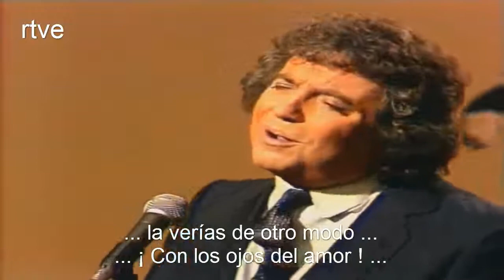Si la vieras con mis ojos. Dyango C. L. S.